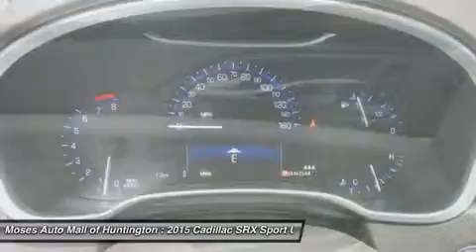2015 CADILLAC SRX Huntington, WV C15077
2015 CADILLAC SRX Huntington, WV
Stock# C15077

5200 US Rt. 60 E.

Don't miss this 2015 Cadillac SRX. It's equipped with Automatic transmission and features a Platinum Ice Tricoat exterior. With 2 miles, you'll want to take this car home. Make a great choice today.